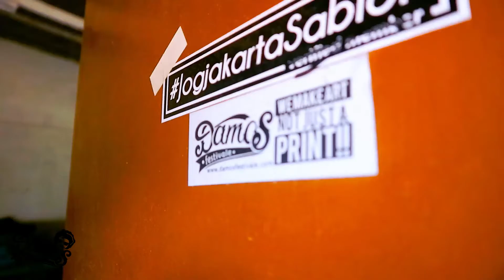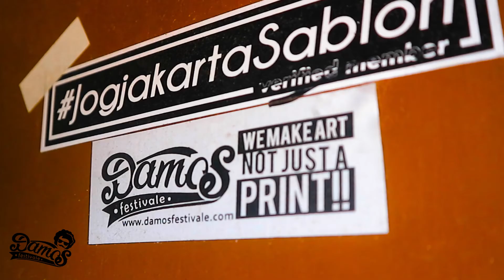Daily Activity After Cov-19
Just an Update After Cov-19